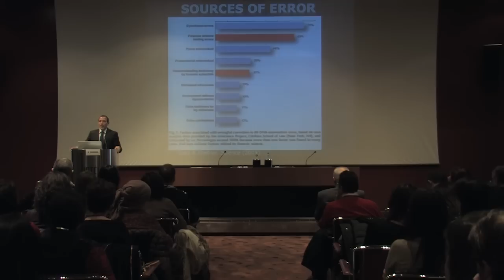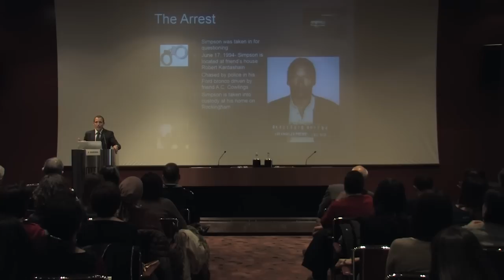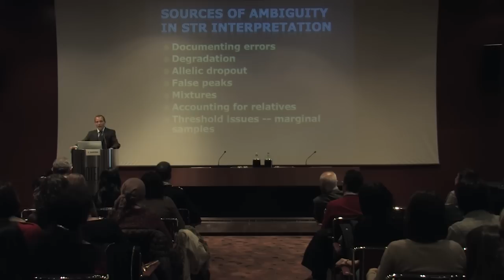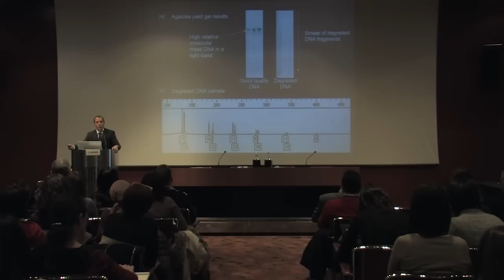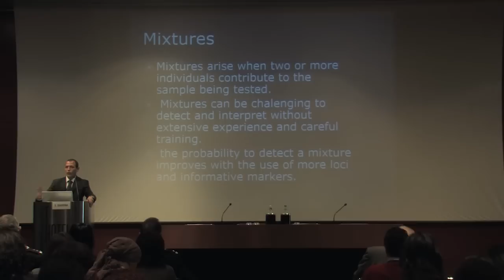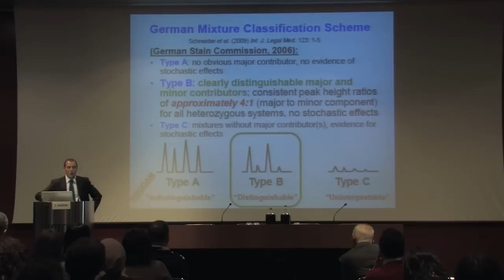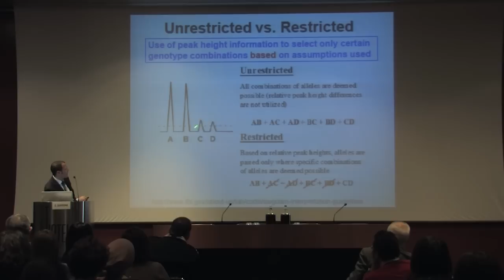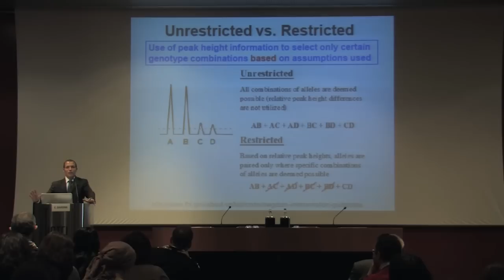ONB - Problematiche interpretative: contaminazione, degradazione ... - E. Giardina - 08D1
Problematiche interpretative: contaminazione, degradazione e misti biologici - Relatore: Dott. Emiliano Giardina - Il ruolo del biologo nella genetica forense: dall'analisi della scena del crimine al dibattimento - Cagliari Aprile 2013